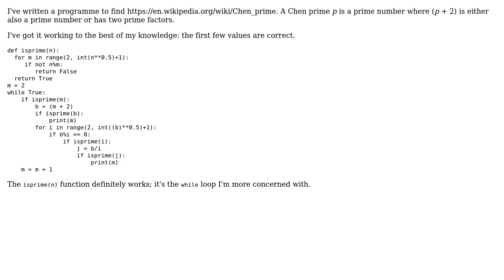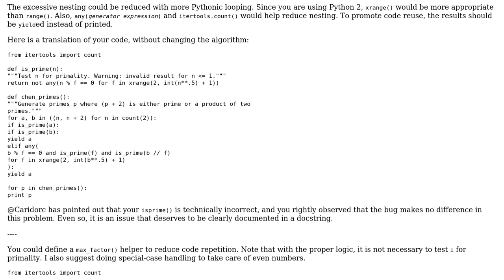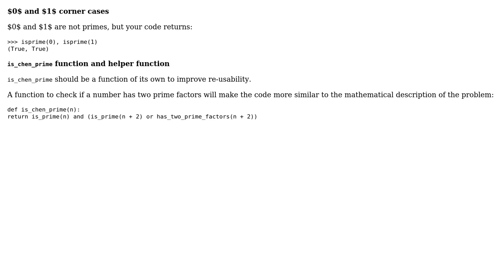Code Review: Chen prime finder (2 Solutions!!)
Code Review: Chen prime finder

With thanks & praise to God, and with thanks to the many people who have made this project possible! | Content (except music & images) licensed under CC BY-SA | Music | Images & others | With thanks to user Findlay Smith user Caridorc user 200_success and the Stack Exchange Network Trademarks are property of their respective owners. You are responsible for your own actions.